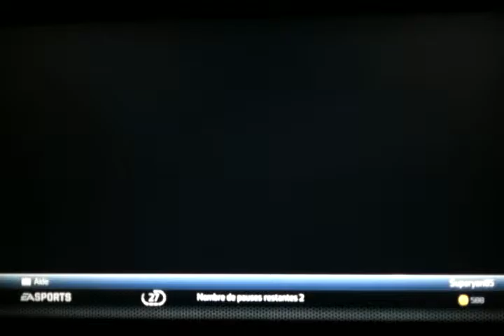Nhl 14 game OTP road to 20k pts